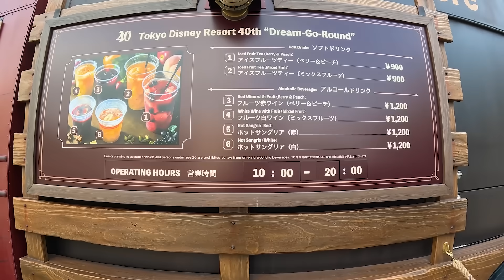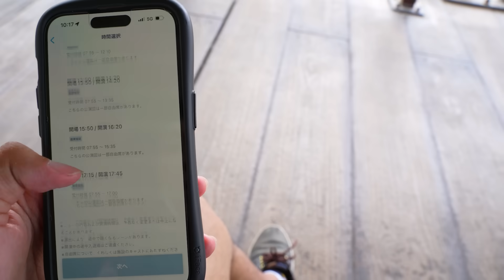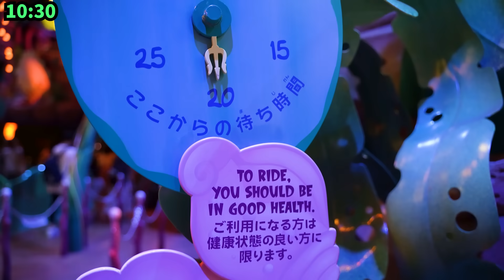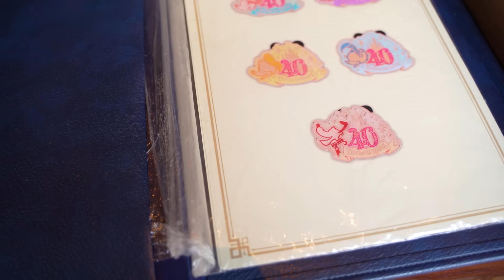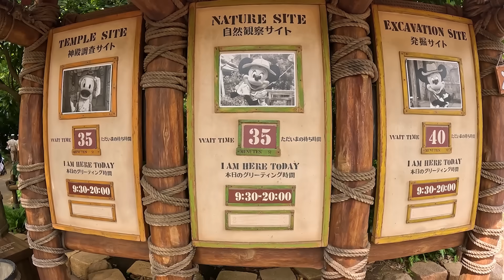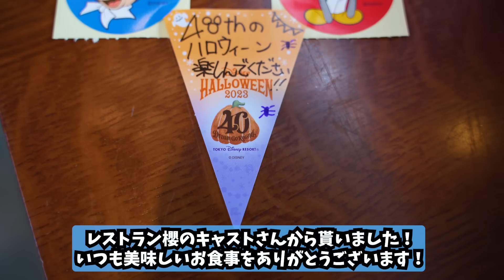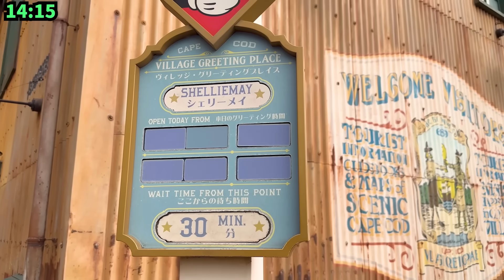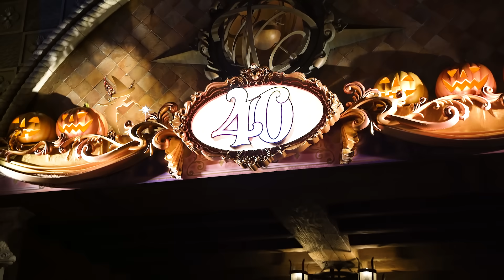2023年09月中旬の東京ディズニーシーのパークを1周してみた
YouTubeの仕様上広告が付く場合が有ります。

🎃09月に行く予定の方にお勧めの動画🎃

00:00 開園待ち
04:48 朝一はゆっくりパークフード
17:47 ミステリアスアイランドとマーメイドラグーン
26:37 アラビアンコーストとロストリバーデルタ
33:29 レストラン櫻とハーバーグリーティング
41:36 ポートディスカバリーとアメリカンウォータフロント
45:28 ビリーヴの混雑状況
47:11 エンディング
ーーー生配信NEXTーーーー
09.18 21時(月曜日振替)
09.24 お休みします。
10.01 20時
10.08 20時
10.15 20時
10.22 20時
09月19日(火)21時
10月17日(火)21時

09月下旬は諸事情によりお休みいたします。
10月31日21時 リモートハロウィーンパーティー！